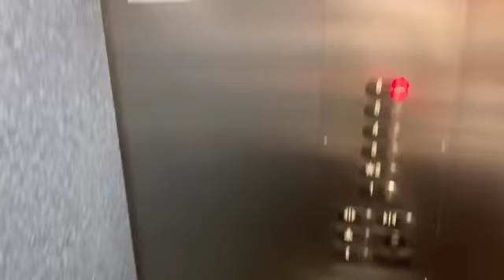South Trip 2021